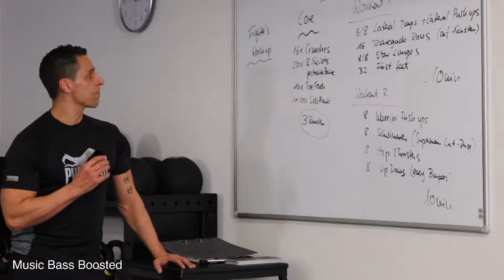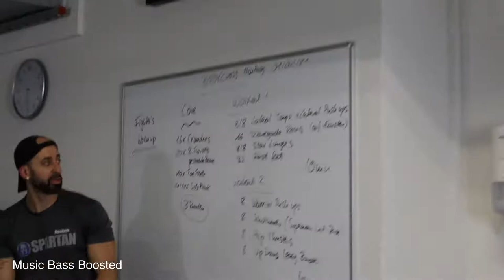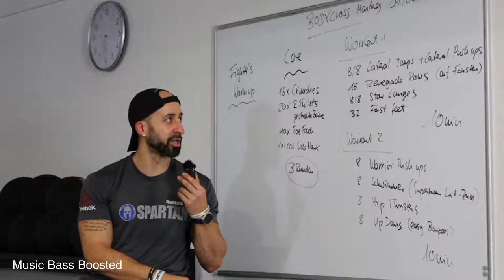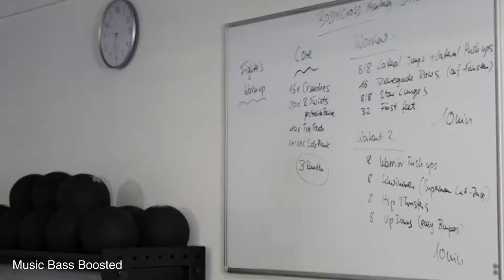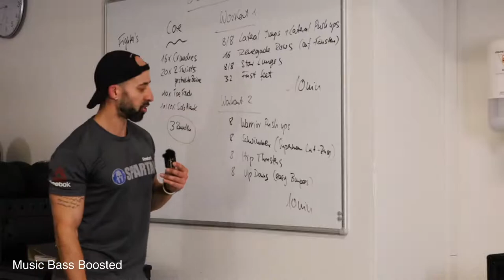Athletic & Fitness Club Leonberg Fighters Warmup + Functional Training mit Andre und Sascha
Fighters Warmup mit Schlag und Trittkombis aus dem Kickboxen und Functional Training, Coretraining und HiT Training
Ein Workout bestehend aus einem Warmup, danach ein Coretraining (Rücken und Bauch Training) und dann ein Ganzkörper Workout. Das ganze wird angeleitet von einem Trainer. Mann kann sein eigenes Tempo gehen.